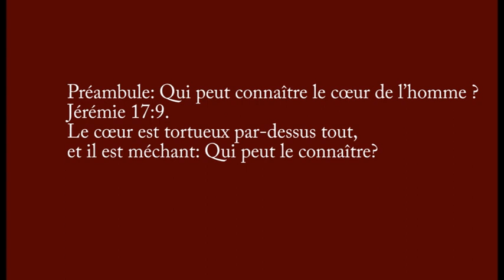Préambule Qui peut connaître le cœur de l’homme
Jérémie 17:9.
Le cœur est tortueux par-dessus tout, et il est méchant: Qui peut le connaître?